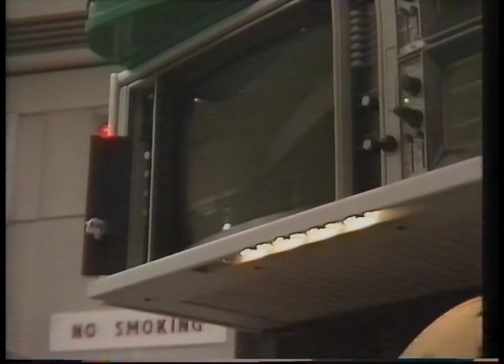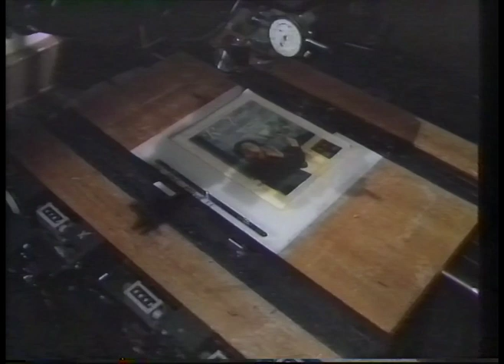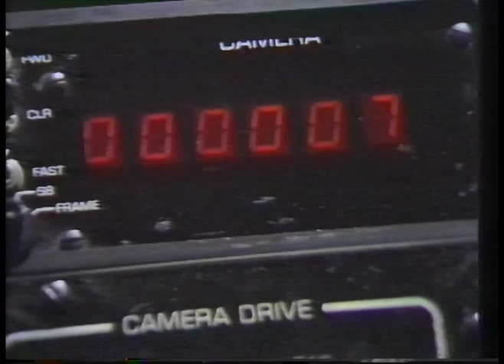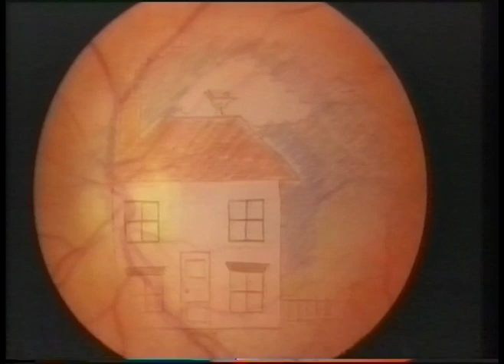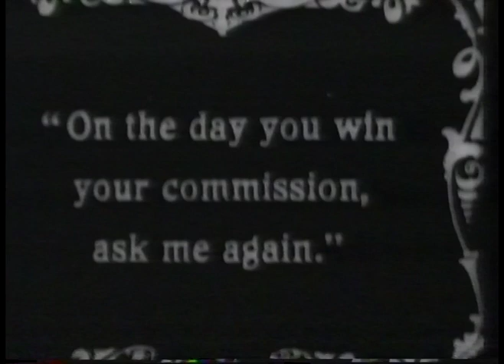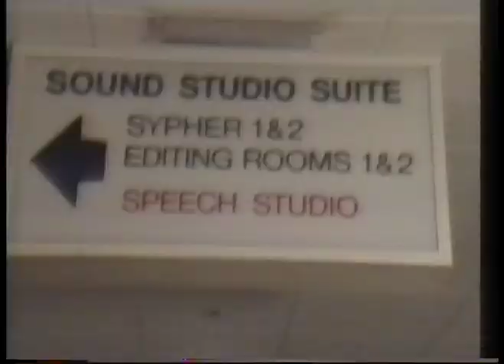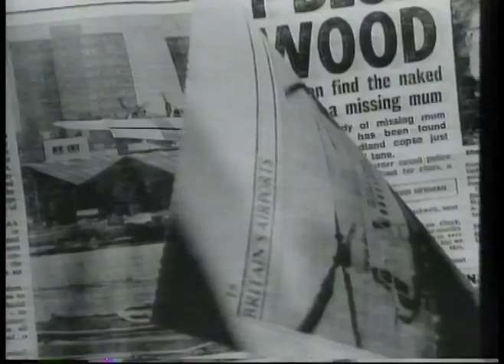QED The Magic Picture Show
Presented by Kenny Everett, this looks at the state of the art (in 1985) of TV visual effects. 13th March 1985.